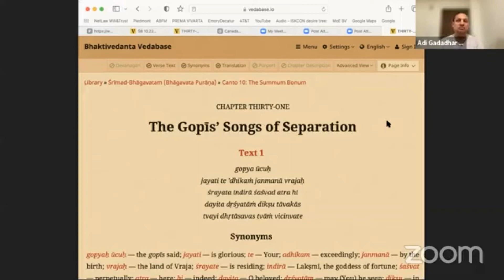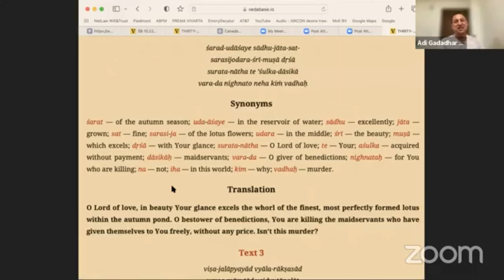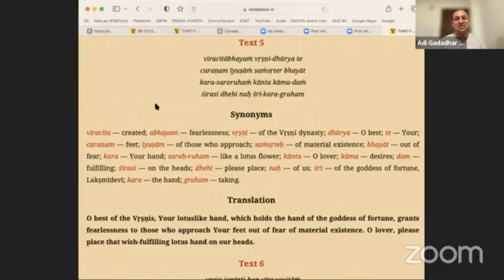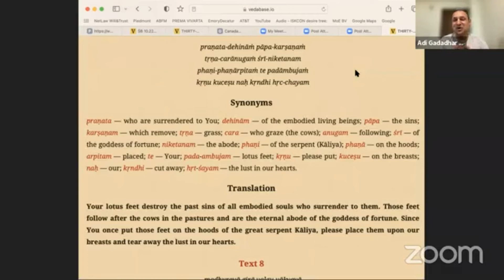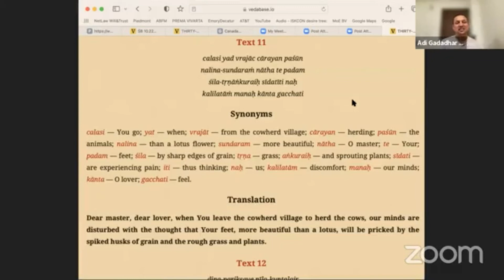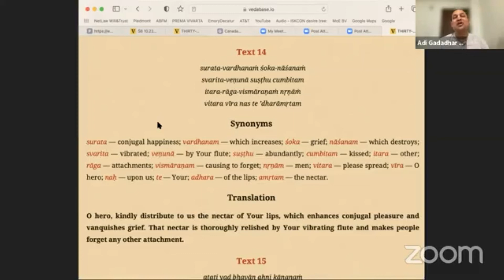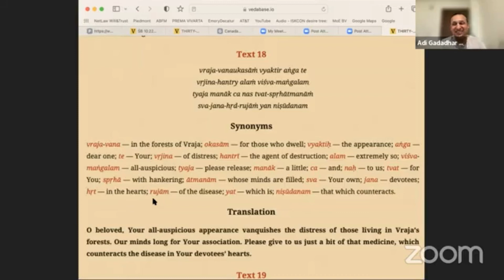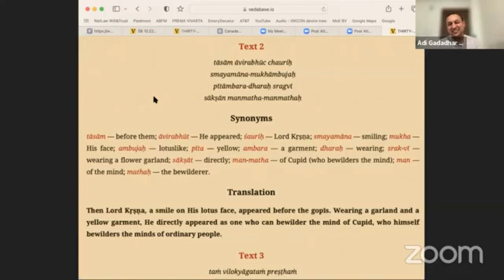Overview of Rāsa-līlā & Essence of Gopī Geet | Sudbury Bhakti Centre | Ādi Gadādhara Dāsa